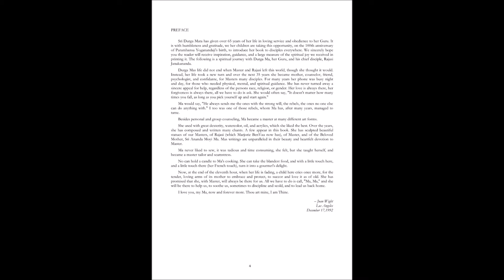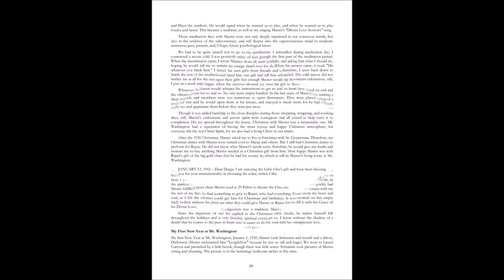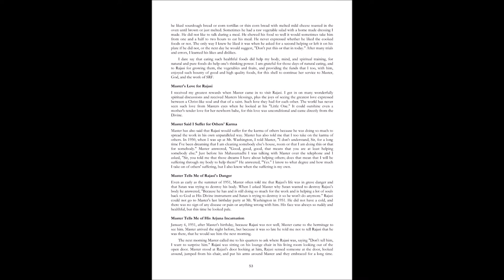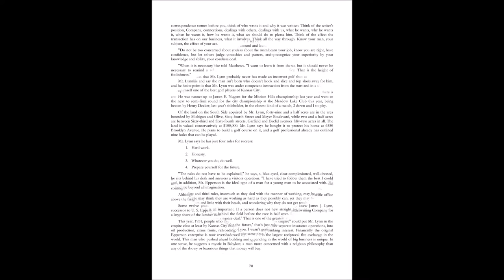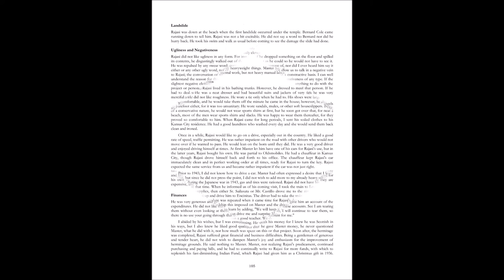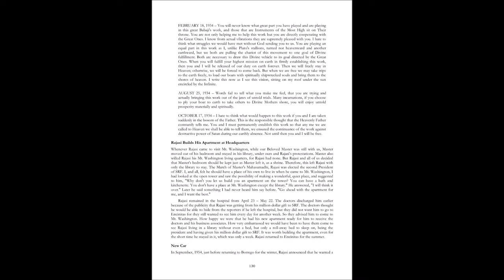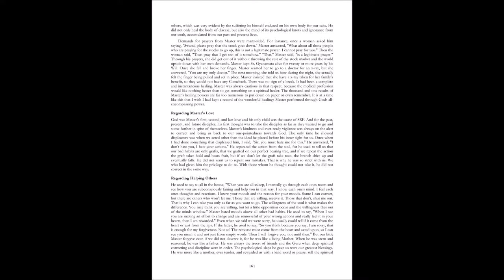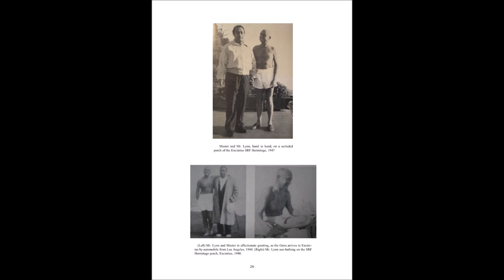Paramahansa Yogananda: Master's Upstairs Message {Audio} & Trilogy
Uploader apologizes for the low Audio quality;  I don't have the apps or software to improve audio quality at this time.